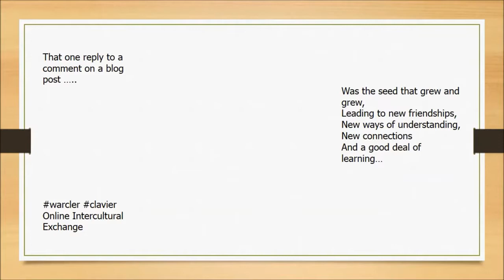Clavier No Boundaries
The true story of how a chance meeting over a blog post lead to a large scale virtual language exchange and supports the digital skills acquisition of language teachers.
Apologies for earworm!